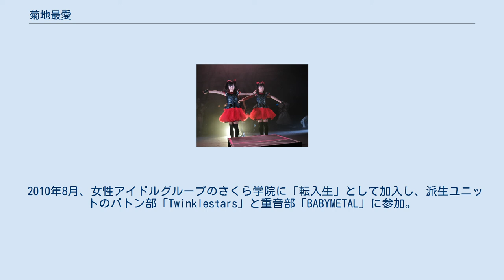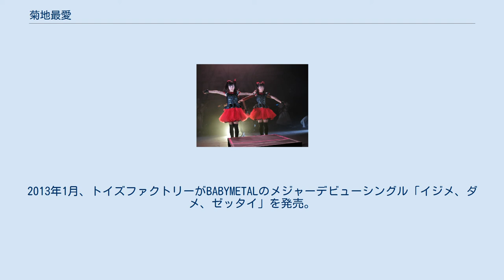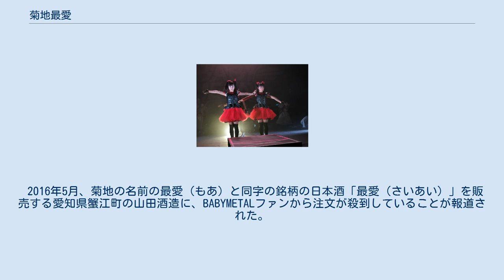菊地最愛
菊地 最愛（きくち もあ、Moa Kikuchi、1999年7月4日 - ）は、日本の女性シンガー、ダンサー、アイドル。
所属事務所はアミューズ。
2010年より、MOAMETAL名義でメタルダンスユニット「BABYMETAL」のスクリーム＆ダンスを担当。
女性アイドルグループ「さくら学院」および、その派生ユニット「Twinklestars」「ミニパティ」の元メンバー。
 幼少期より雑誌モデルを務める。
2007年、「ちゃおガールオーディション2007」で準グランプリを受賞しアミューズに所属。
 2010年8月、女性アイドルグループのさくら学院に「転入生」として加入し、派生ユニットのバトン部「Twinklestars」と重音部「BABYMETAL」に参加。
同年12月、トイズファクトリーがさくら学院のデビューシングル「夢に向かって / Hello ! IVY」を発売。
 2011年7月、さくら学院派生ユニットのクッキング部「ミニパティ」に2代目のメンバーとして参加。
2012年11月、BABYMETALが初の海外公演。
2013年1月、トイズファクトリーがBABYMETALのメジャーデビューシングル「イジメ、ダメ、ゼッタイ」を発売。
 2014年5月、さくら学院の4代目生徒会長（リーダー）に就任。
同年7月よりBABYMETALが初のワールドツアーを開始。
2015年3月29日、さくら学院を卒業。
BABYMETALのメンバーとして活動中。
 BABYMETAL - 自身(右)と同僚・YUIMETAL (2014年7月) BABYMETAL - 自身(前)と同僚・SU-METAL (2016年12月) 賢いとされることがある。
イギリスの音楽雑誌『Kerrang!』は「力強く核心を突く（emphatically hits the nail on the head）」とMOAMETAL（菊地）のコメントを形容した。
全国学力・学習状況調査（2014年）の国語A/Bはほぼ満点だった。
 小さい頃はバレエ、テニス、体操、水泳の教室に通っていた。
カレーライス、ハンバーグ、ポテトサラダを得意料理としている。
血液型はA型とされているが、ブログでの発言によると「実は知らない」としている。
恥ずかしかった事として、マツコ・デラックスを妊娠中の女性であると思っていた為、友人に「ぜんぜん赤ちゃんが産まれないね。」と言って笑われた事と述べた。
 好きなアイドルは℃-uteの鈴木愛理であり、初めて買ったCDは月島きらり starring 久住小春 (モーニング娘。
)の「チャンス!」。
さくら学院に加入する以前より「スーパーもあちゃんになりたい」と思っていたとしており、「スーパーもあちゃん」とはアニメ『きらりん☆レボリューション』の主人公である月島きらりの様な女の子を意味するとしている。
また、憧れの女性有名人として柴咲コウを挙げている。
 好きなアニメは『ラブライブ!』、『アナと雪の女王』、『風の谷のナウシカ』。
尊敬する人物は自身の母親と、『ラブライブ!』の登場人物である高坂穂乃果、東條希、『絶園のテンペスト』の登場人物である不破愛花。
好きな映画は『魔法少女まどか☆マギカ』、『チャーリーとチョコレート工場』。
 さくら学院で好きな楽曲は「夢に向かって」「マシュマロ色の君と」「未完成シルエット」。
 2016年5月、菊地の名前の最愛（もあ）と同字の銘柄の日本酒「最愛（さいあい）」を販売する愛知県蟹江町の山田酒造に、BABYMETALファンから注文が殺到していることが報道された。